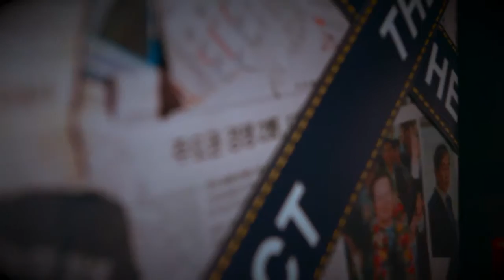심층이슈 더팩트 티져 COMING SOON !